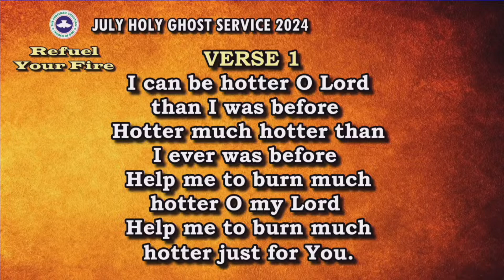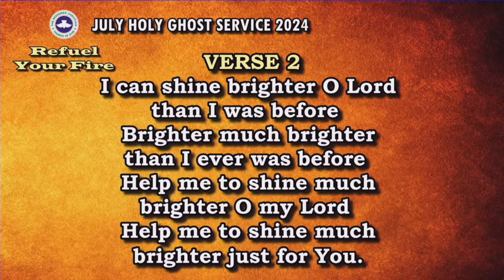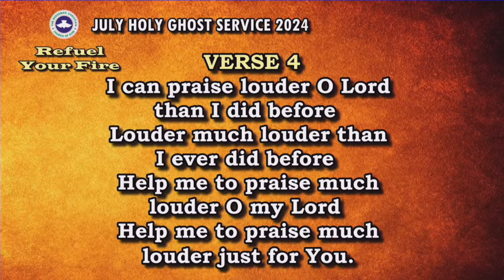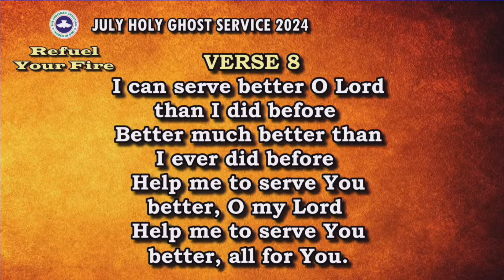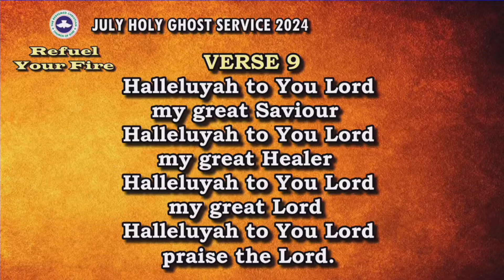Refuel Your Fire Special Song July 2024 Holy Ghost Service by Pastor E A Adeboye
The Redeemed Christian Church of God, Ikeja, Lagos

RCCG House of David is a parish of the The Redeemed Christian Church of God with a mission to bring the world to Jesus  Christ.